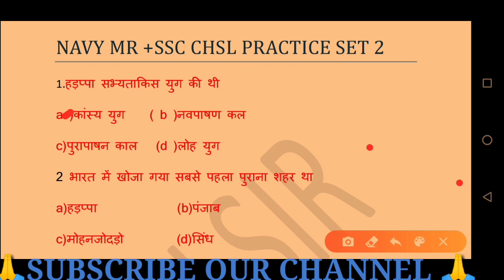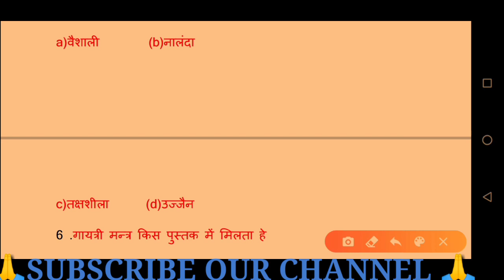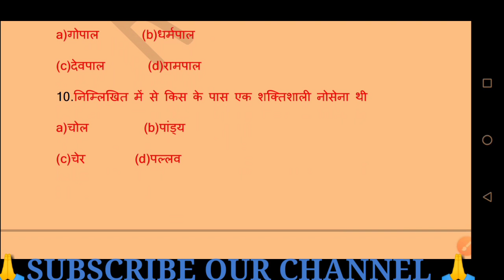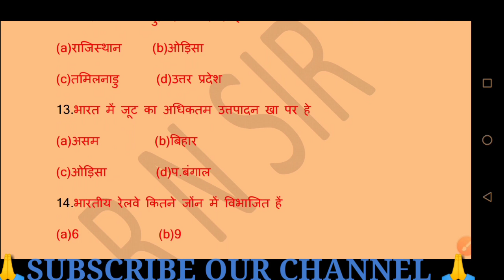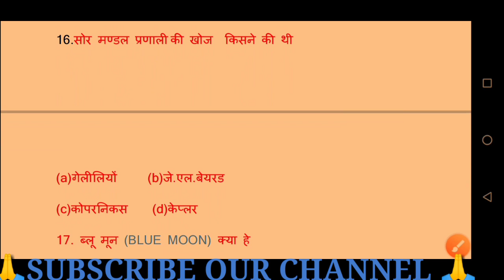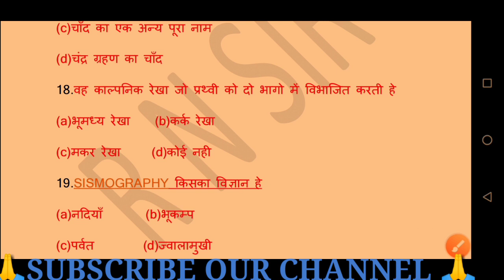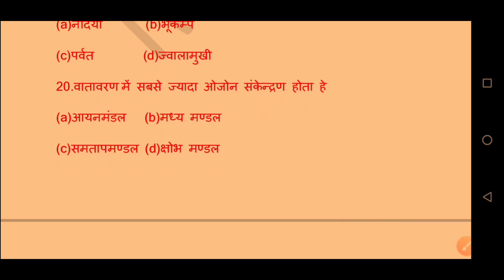GS PRACTICE SET 02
DOSTO NAVY MR SSR AA AND AIRFORCE Y GROUP K LIYE HAMNE GS PRACTICE SET SURU KIYE HA AAJ ISKA DUSRA PART HA Y YDI AAPKO Y CONTENT ACHA LG RA HATO PLS VIDEO KO LIKE nd SHARE JARUR KRE BHZIYO SUPPORT KRO
INDIAN WILLA,# rs sir ,# defence squad,parmar,# Gee study,next exam
MATHS का हमने पूरा कौर्स डिजाईन किया है जोकि Class 12 th ( UP & CBSE) , airforce और NAVY तथा NDA
एग्जाम की लिए बहुत ही इम्पोर्टेंट  है पुरे कोर्स को प्रीवियस year के पैटर्न पर design किया गया हैं
Download pdf

PROBABILITY TRICK

DOWNLOAD PDF
R N SIR
Yha pr airforce /Navy/NDA
Or other exam s related important question ki pdf provide krayi jaati ha
Pls pdf k liye join

WhatsApp group link for doubts

BHAIYO SUPPORT KRO APNE BHAI KO
R N SIR
Navy SSR AA MR
rs sir